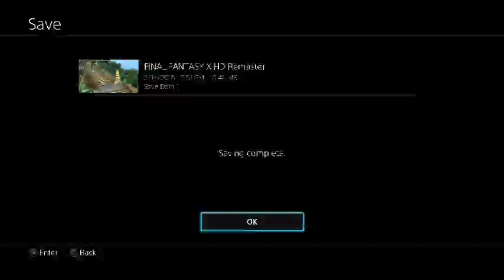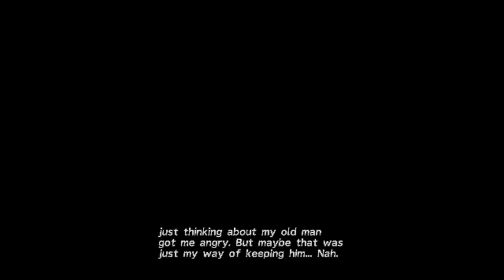Final Fantasy X Story Time #9 Temple of the Fire Crabs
The Second temple is here and its a crab